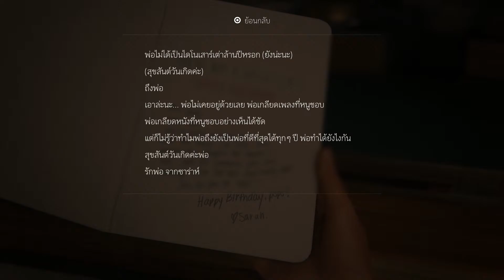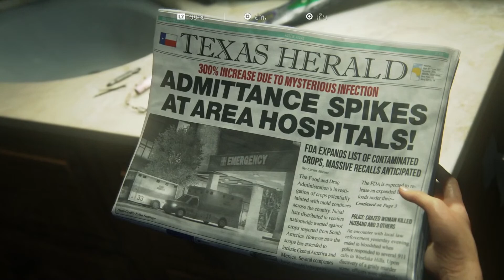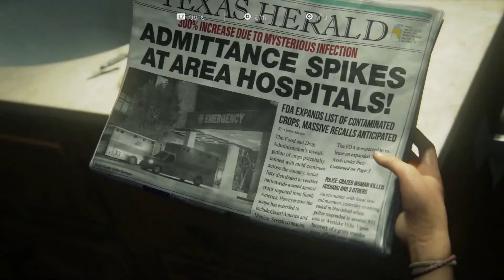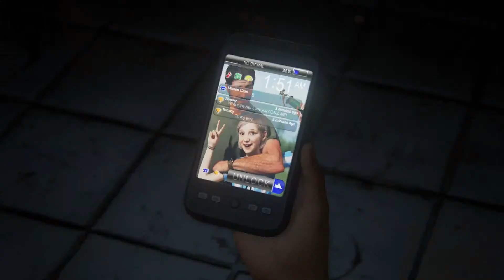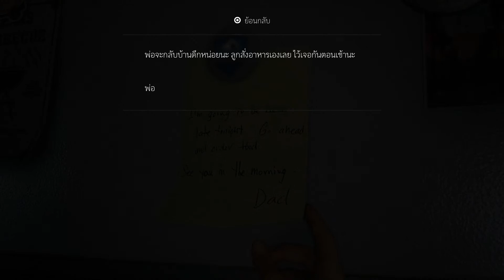(ซับไทย) The Last of Us Part I ตอน 1